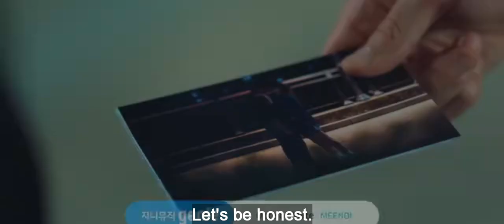Wedding Impossible Ep 9 Preview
wedding Impossible
wedding impossible
wedding impossible kdrama
queen of tears
trending
kdrama clips
viral
the impossible heir